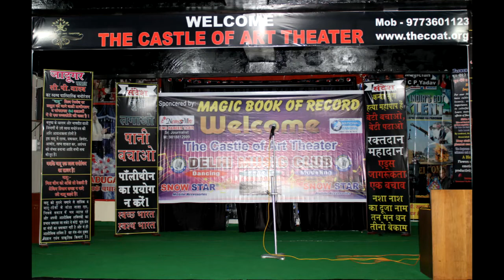The Castle of Art Theater (The COAT) Singing, Music, Modeling at Faridabad, NCR Delhi 4th Sept 22